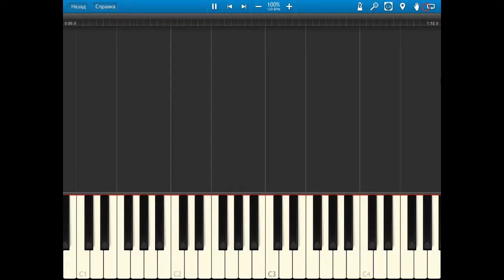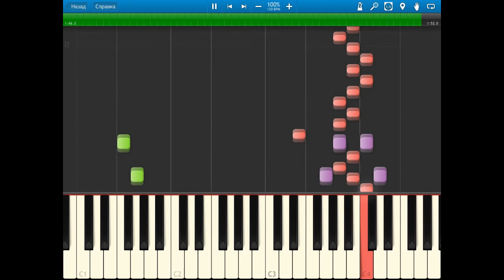Dahna: Megami Tanjou - Opening Theme [midi]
(ダーナ女神誕生)